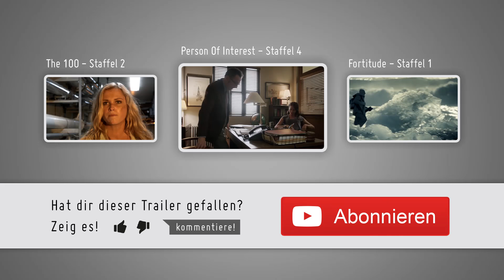MURDER IN THE FIRST Staffel 1 - Trailer Deutsch HD German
► Warner Bros. präsentiert den Trailer zur 1. Staffel der Serie "Murder In The First". DE Kanal für aktuelle Trailer

Murder In The First – Die komplette 1. Staffel ab 25. Februar 2016 als DVD.

Emmy-Preisträger Steven Bochco und Mitgestalter Eric Lodal präsentieren eine neue Krimi-Serie, in der es um die Ermittlungen und den Prozess in einem hochkarätigen Mordfall geht. Zwei Detectives (Taye Diggs und Kathleen Robertson) untersuchen den Mord an einem Drogensüchtigen und entdecken die Verbindung des Opfers zum arroganten Erich Blunt (Tom Felton), dem jungen Chef einer Technik-Firma im Silicon Valley. Noch rätselhafter wird es, als eine von Erichs Angestellten, mit der er heimlich eine Affäre hatte, ebenfalls tot aufgefunden wird. Im Verlauf der Ermittlungen ergeben sich derart viele überraschende Wendungen, dass wir bis zum Schluss im Unklaren gelassen werden.

►Gefällt euch der Trailer zu "Murder In The First"? DE Kanal